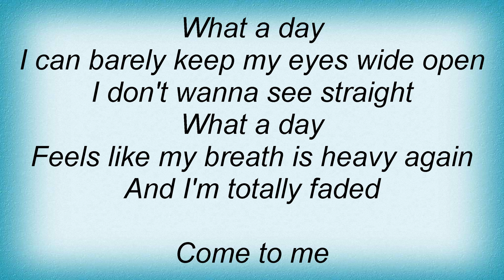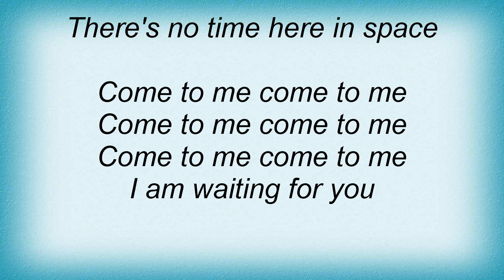Lacuna Coil - Trip The Darkness Lyrics